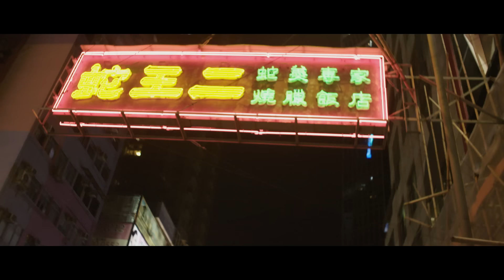RENGLE - Lost You In Hong Kong (Official Video)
Composed by Vladimir Coman Popescu
Lyrics by Vladimir Coman Popescu, Emil Rengle
Published by Roton Music Publishing, HAHAHA Production
© & (P) 2017 ROTON MUSIC & HAHAHA PRODUCTION

Lyrics:

I lost you in Hong Kong
U Left me with nothing left
Till I found I found myself

On crowded streets
Say a prayer to
Lift my spirit off these feet

Now I'm
lost in meditation
lost in meditation
Now I'm
by myself in meditation
myself in meditation

What I believe in
Is something new
No longer searching
I'm Guided by my inner truth